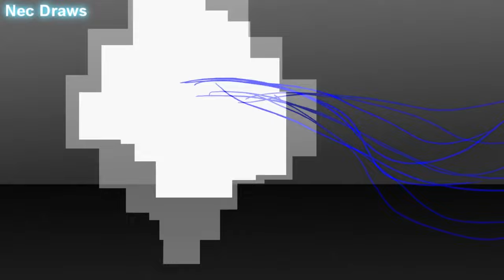Cross!Sans (XTale) vs Geno!Sans (AfterTale) (Animation) Озвучено HSP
Cross!Sans (XTale) vs Geno!Sans (AfterTale) (Animation)

Geno Sans by LoverofPiggies

Cross!Sans by jakei95

Animation: Nec Draws
Sound effects: Undertale; Stick nodes - sound effects
Edit: Nec Draws

Xtale by Jael Peñaloza (jakei95)
AfterTale by CrayonQueen

See ya!